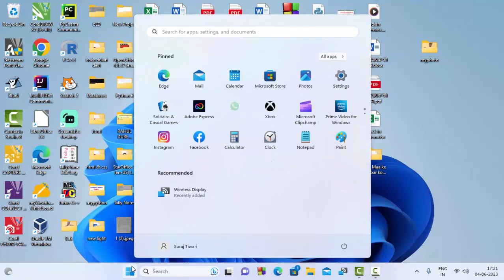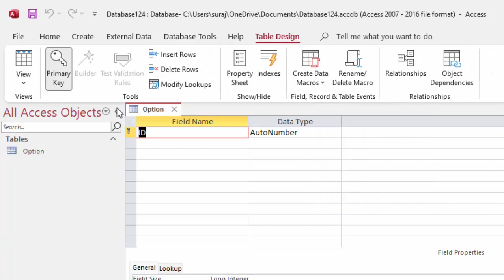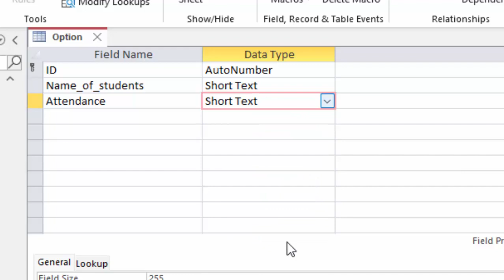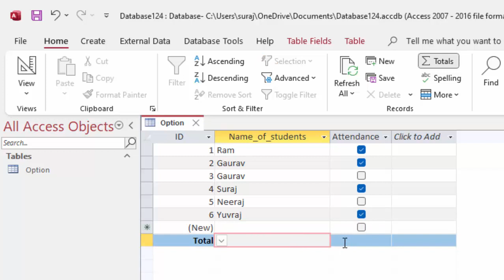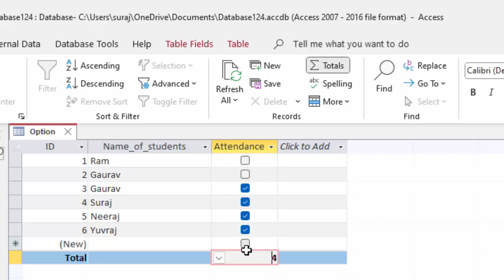Use of Yes or No data type in Microsoft Access@COMPUTEREXCELSOLUTION